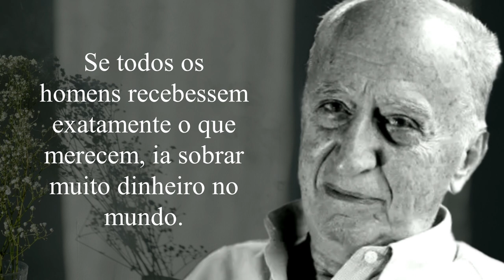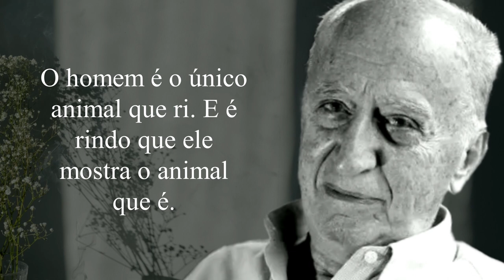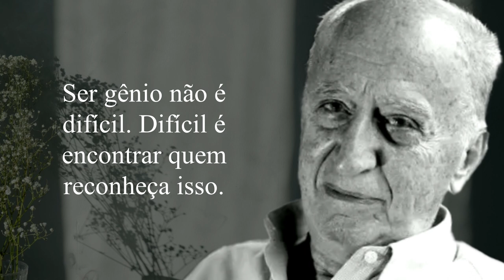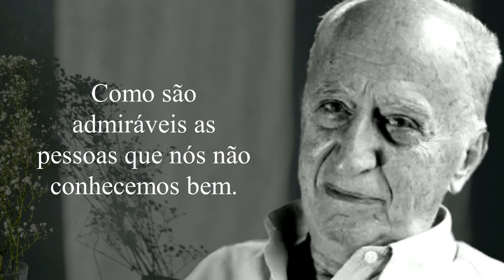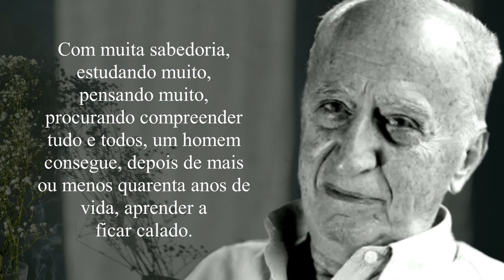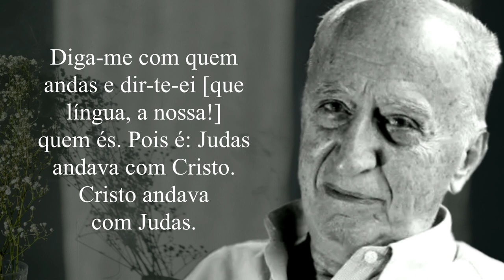Millôr Fernandes - Frases cheias de CRÍTICA e IRONIA que são um tapa na cara de muita gente!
✅ E-book em promoção: "Como Criar Seu Próprio Livro - Mesmo Não Sendo Um Escritor"

Frases de Millôr Fernandes cheias de reflexões ácidas, críticas às vezes incômodas para muita gente. Millôr Fernandes tinha um humor peculiar e um senso crítico muito apurado. Nessas frases e pensamentos selecionados, Millôr mostra sua visão sobre a política, a sociedade, o comportamento humano, de uma forma humorada mas nem por isso rasa. Confira!

Mais reflexões:

Forte abraço!

Carlos Éldani Davissara
Escritor e Empreendedor Cultural